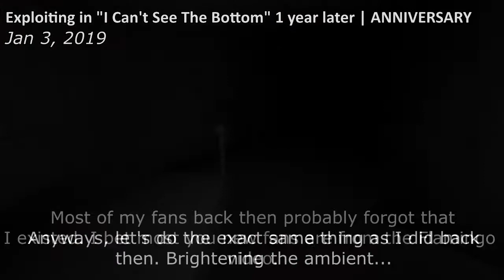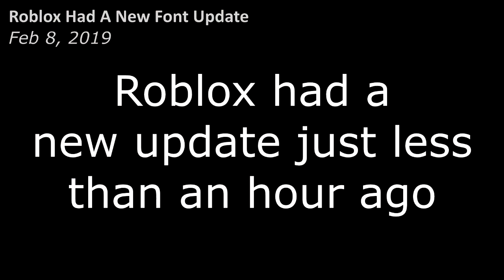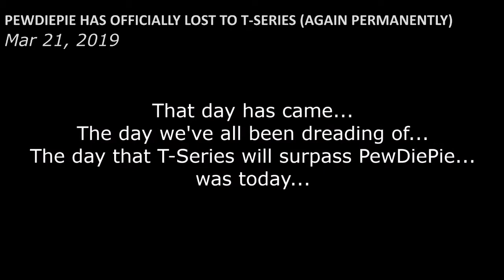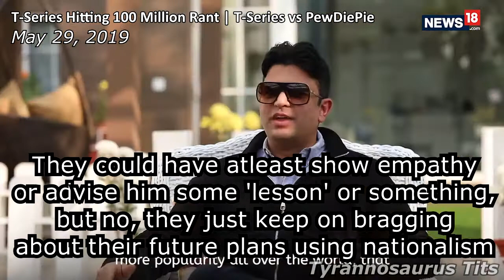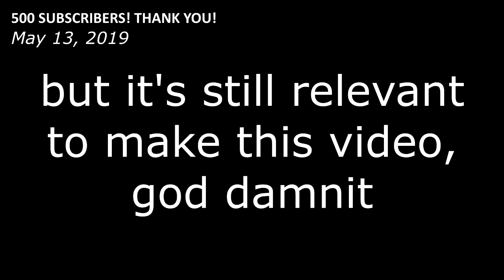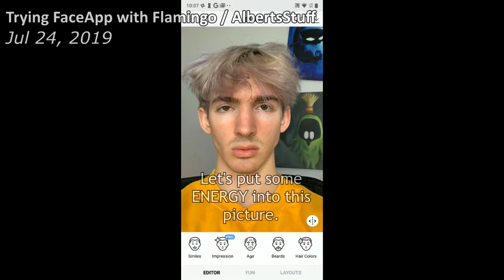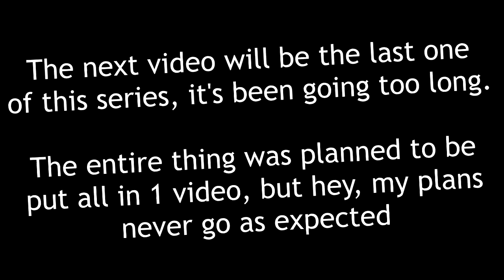(4) Decade Recap of this Channel!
it's been 10 days since the last video, i've been busy making various games on roblox, sorry.